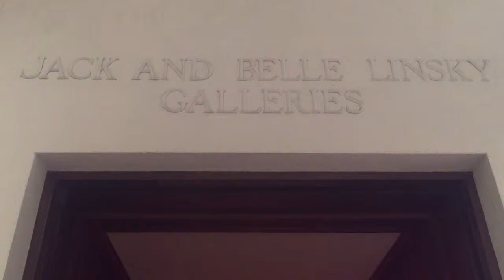The Unusual Porcelain Figures of the Jack and Belle Linsky Collection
Over 500 objects from the Jack and Belle Linsky Collection, valued at $60 million in 1982, resides at the Met in a rarely visited corner of the museum. Let's see how many unusual animal porcelain figures we can find in under a minute!